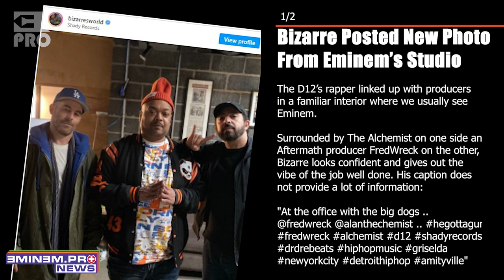Bizarre Posted New Photo From Eminem’s Studio with The Alchemist & FredWreck. New Music Coming Soon?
Written by:
NK

Editorial Team:
NK
Kirill Bursov
Lilit Sagatelyan
Katerina Malik
Alexey Zakharenkov